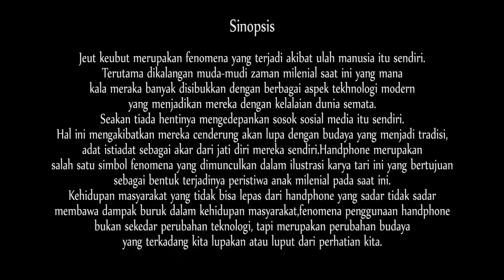JUARA II || TARI KREASI || JEUT KEUBUT by Sanggar Buana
SANGGAR BUANA

Judul Karya   : JEUT KEUBUT
Koreografer   : Muhammad Ichsan
Penata Rias & Busana  : Lembaga Buana
Tim Produksi  : Lembaga Buana

SINOPSIS

Jeut keubut merupakan fenomena yang terjadi akibat ulah manusia itu sendiri.Terutama dikalangan muda-mudi zaman milenial saat ini yang mana kala meraka banyak disibukkan dengan berbagai aspek tekhnologi modern yang menjadikan mereka dengan kelalaian dunia semata.Seakan tiada hentinya mengedepankan sosok sosial media itu sendiri.Hal ini mengakibatkan mereka cenderung akan lupa dengan budaya yang menjadi tradisi adat istiadat sebagai akar dari jati diri mereka sendiri. Handphone merupakan salah satu simbol fenomena yang dimunculkan dalam ilustrasi karya tari ini yang bertujuan sebagai bentuk terjadinya peristiwa anak milenial pada saat ini. Kehidupan masyarakat yang tidak bisa lepas dari handphone yang sadar tidak sadar membawa dampak buruk dalam kehidupan masyarakat,fenomena penggunaan handphone bukan sekedar perubahan teknologi,tapi merupakan perubahan budaya yang terkadang kita lupakan atau luput dari perhatian kita.

PENARI :
- Muhammad Ichsan
- Alkindi Rusdy
- Fariza Rafsanjani
- Sucy M. Septia Amanda
- Laina Miska
- Puji Ariani
- Ronaa Maitsa Jihan
- Roja Alvira

PEMUSIK :
- Fauzul
- Risdiansyah
- M. Fauqas R
- Rizki Febriansyah
- Dedy Marlansyah
- Zarkaci
- Intan Nirmala Sari

OFFICIAL :
- Murtaja Wijaya
- Muamar Khadafi